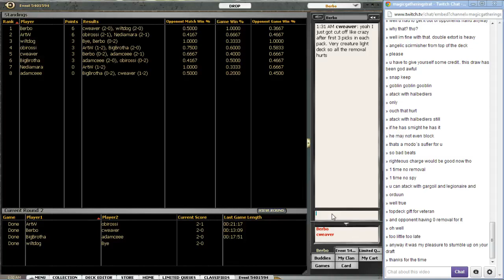Chris GTC Draft #8 - Match 3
Chris fends off the opposing bloodrush in this GTC Draft round 3 Want more videos in more formats? Support our efforts by becoming a patron today